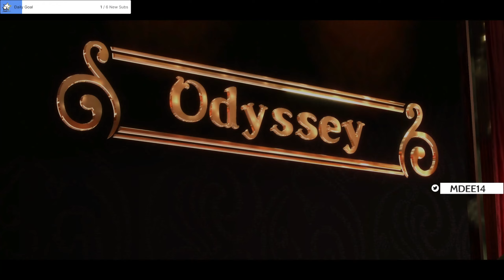Yakuza Zero | Chapter 3: A Gilded Cage | PC Gameplay Walkthrough | Part 3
Embark on the next chapter of our Yakuza Zero PC gameplay walkthrough as we dive into Chapter 3: A Gilded Cage. Join Kazuma Kiryu and Goro Majima as they navigate the complex underworld of Japan in the 1980s. Experience the thrill of the chase, the intensity of the battles, and the depth of the story in this remastered edition of Yakuza Zero.

Yakuza Zero  Gameplay Walkthrough PC 1440p 60fps HD Let's play playthrough review guide.

✅ About MDee14:
Hello, my name is Marcel! Thank you for checking out my Mortal Kombat Story Mode Walkthrough Gameplay

I've been on Twitch since 2015. I joined Twitch to connect and bring a smile to people. Twitch is a lot of fun, as I'm hanging out with many great people on an endless couch.

I love to wear my bathrobe, and I'm the Twitch Toronto Community Meetup Creator.

I love to make people laugh; I try to make one smile daily. I love my Nintendo games, and Nintendo owns me. But I also play a lot of indie games and PC Games.

© MDee14